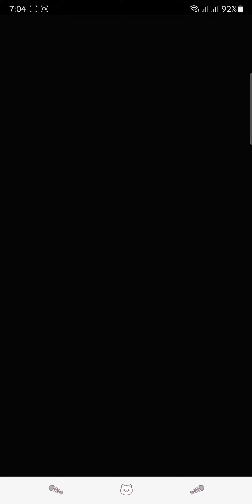Shopee Words Game Level 131 - 140